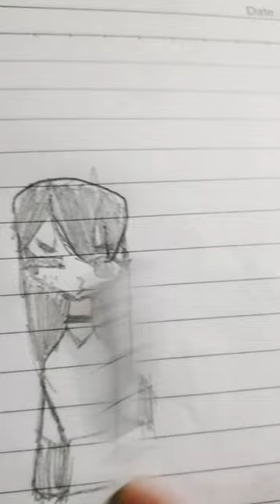muah Muah jaga jaga